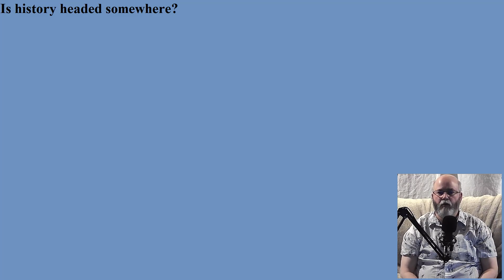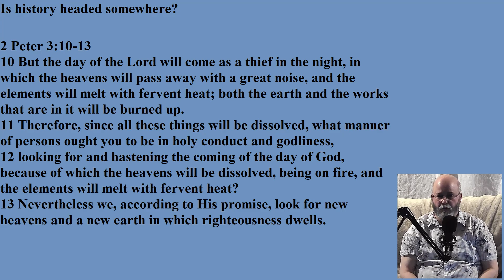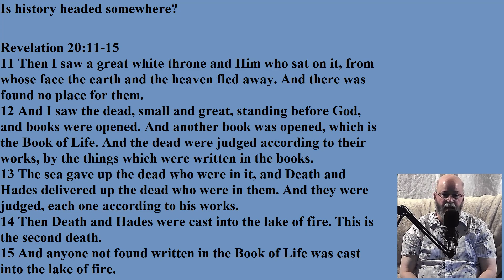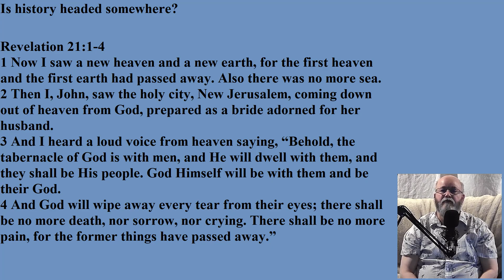Is history headed somewhere?